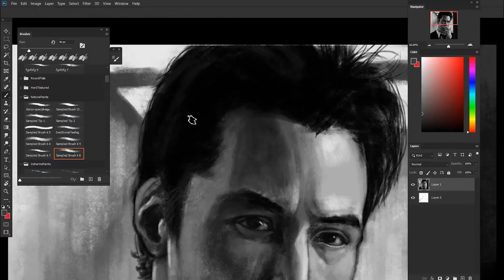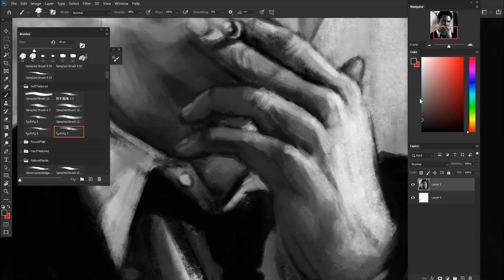John Constantine - 1.5 Hour Portrait - RL Art (2020)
Hi, this is RL, and I'd like to share with you this piece.

John Constantine from the 2005 interpretation of the DC Comics character.
Made a Poll Set from my Instagram as to who I should do a quick sketch of, and @thefrickedyfrack recommended this great film as a baseline, and so, I obliged.

Now, back to work.

Constantine was created by Alan Moore, Stephen R. Bissette, & John Ridgway and owned by DC Comics.